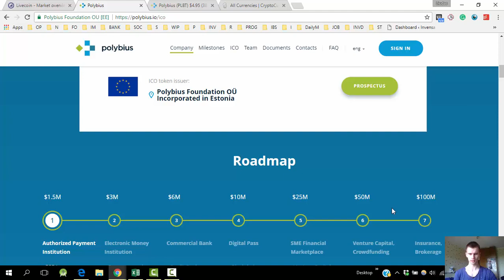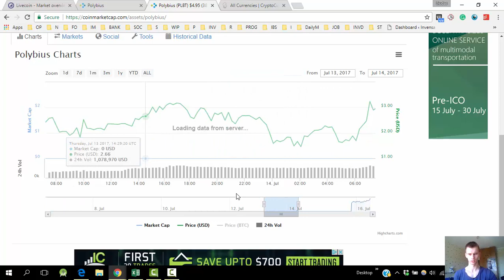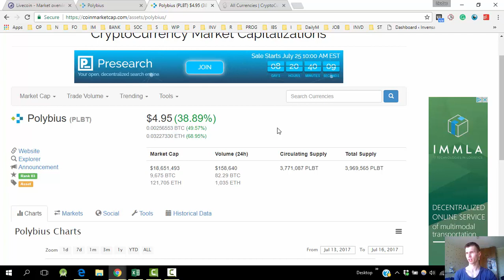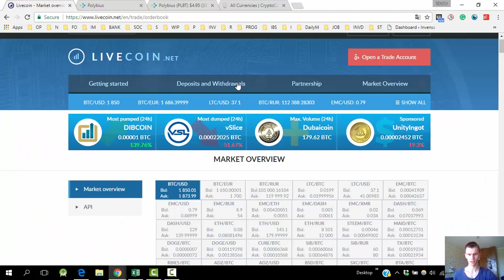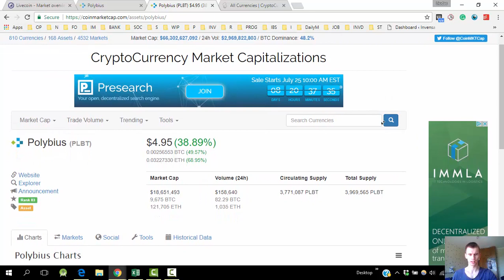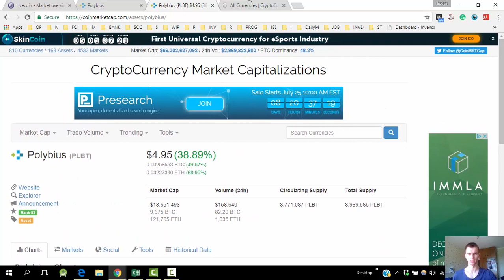Polybius Price Going Up Despite The Whole Market Going Down